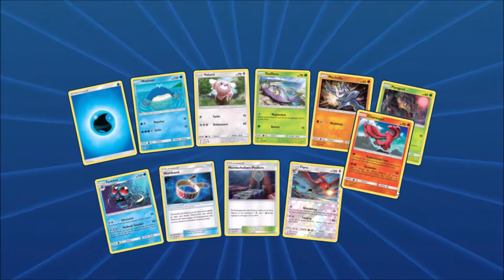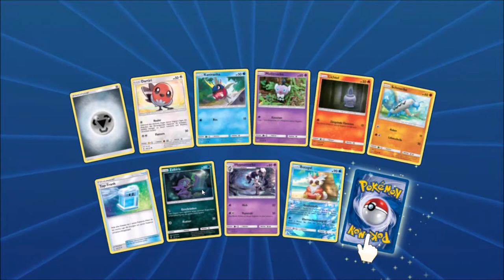20. Dezember: Pokemon TCG Online Adventskalender